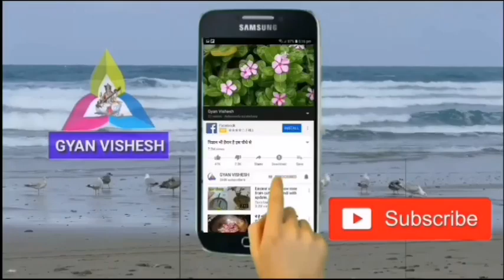दुनिया हैरान है इस रहस्यमई फुल से,नाग लिंगम पुष्पदर्शन - शिवरात्रि स्पेशल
शिवरात्रि विशेष, शिवरात्रि स्पेशल वीडियो,
shiv kamal ,Naglngam,kailash pati ,Gyan vishesh, CuroPita gyansys,cannonball tree,
 इस वीडियो में शिव कमल पुष्प की जानकारी दी गई है
इसको हिंदी मे शिव कमल, कैलाश पति और नागपुष्प से जानते हैं और वानस्पतिक नाम  Couroupita guianensis  है
नाग लिंगम पुष्प,